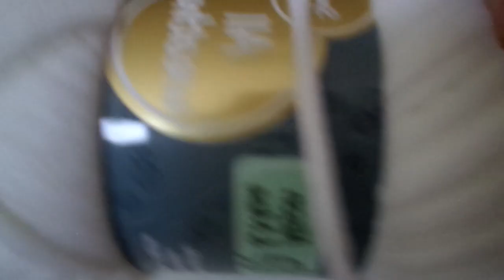Hangmandje #116 RECHTSHANDIG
Facebookgroep: Mbym Haken Enzo
Patronen: mbymhakenenzo.blogspot.nl

*Dit is mijn patroon en mijn ontwerp en je mag deze video gebruiken om dit patroon na te haken. Echter is het niet toegestaan om deze video te kopiëren en/of na te maken en te doen alsof het je eigen video/patroon is.*